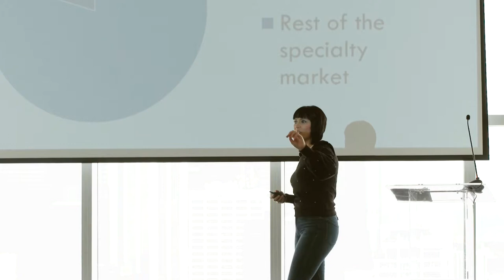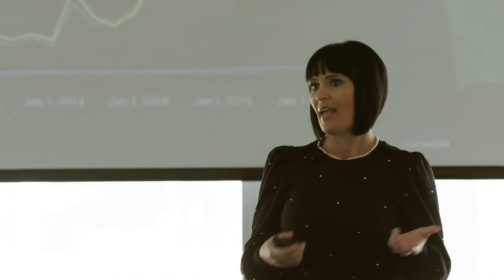Coffee - No longer the reason people visit coffee houses | Heather Perry, former US Barista Champion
Heather Perry, two-time US Barista Champion and VP and Director of Training & Consulting Klatch Coffee, challenges us to rethink the traditional reasons our customers visit coffee houses. Presented at the 4th annual CEO Forum in Los Angeles.